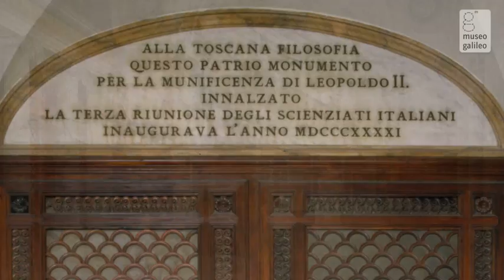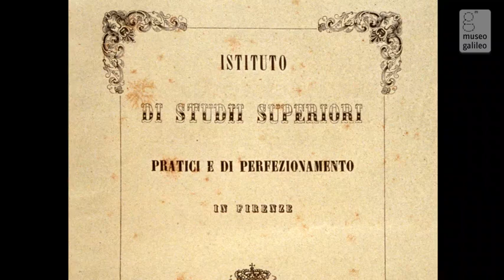The first science museum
The Medici scientific collections were transferred to the Museo di Fisica e Storia Naturale [Physics and Natural History Museum], founded by Grand Duke Peter Leopold in 1775. There, the collections were enriched by conspicuous acquisitions of new instruments and experimental apparatus. Under its first director, Felice Fontana, the Museum became an important center for research and diffusion of scientific culture.
In 1841, on the occasion of the Third Congress of Italian Scientists, the Tribuna di Galileo was built in the Museo di Fisica e Storia Naturale. The more important instruments of the Medici collection were showcased there, together with those invented and used by Galileo and by the Accademia del Cimento.
In 1860, as a consequence of the unification of Italy, the Museo di Fisica e Storia Naturale was shut down. Most of the collections were donated to the departments of the Istituto di Studi Superiori, the predecessor of the University of Florence. Only the ancient instruments and the zoology and anatomy collections remained in the original location.
Ownership of the ancient scientific collections passed to the University of Florence at its foundation in 1925. To ensure their conservation and proper display, the Medici-Lorraine collections of scientific instruments were handed over to the Museo di Storia della Scienza [History of Science Museum]. The Museum was opened in 1930 in Palazzo Castellani, which remains its home to this day.
Thanks to the commitment of its first directors, Andrea Corsini and Maria Luisa Righini Bonelli, the Museo di Storia della Scienza of Florence established itself as an internationally recognized center for conservation, popularization, and research.
In recent years the Museum displays have been completely redesigned; the Library has become the Italian reference center for studies in the history of science and technology and in scientific museology. The Institute has organized international meetings and seminars, training courses, and high-profile traveling exhibitions. It has published a wide range of works of scholarly and general interest. The Institute has developed educational programs as well as innovative multimedia products.